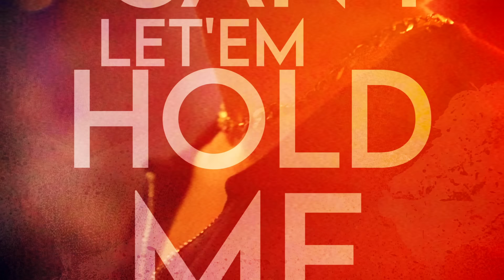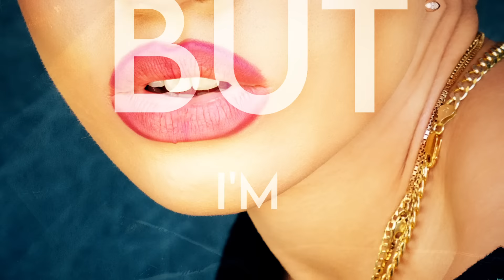Aiyana-Lee - Rich Kids (Official Lyric Video)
Aiyana-Lee releases her newest single "Rich Kids"

[Verse 1]
Got a dollar to my name and some hours to burn
Got some tears on my face from the lessons I’ve learned
And I'm broke in a city full of rich kids
There's some coke on the counter, glad I missed it

[Pre-Chorus]
(Oh no) Fell into the money trap again

(Oh no) Designer clothes and all these fake friends

(Oh no) So high they don't know what's happening
They hit the blow and laugh

But once I blow they won't be laughing then

[Chorus]
(Breathing Fire)
See I'm lit, but I'm broke right now
Eat the rich if they slow me down
But I can't let 'em hold me down

(Breathing Fire)

It's a bitch that I'm broke right now
But I'm rich in the soul right now

Said I'm rich in the soul right now
Ooh...
This is freedom

I had a dream that
you sold your soul
 for money reasons

Ooh...

I don't need 'em

I don't see 'em

cause I believe I'm fire-breathing.

[Verse 2]
Pret
ty face telling ugly lies

Yeah the city's fake, I ain't got the time

or a Fendi bag, I ain't into that
They don't know your name when you're doing bad

a
nd you're broke in a city full of rich kids

[Pre-Chorus]

[Chorus]
(Breathing Fire)

(Breathing Fire)

Ooh...
This is freedom

 for money reasons

Ooh...

[Bridge]
If all I have is my name

then I'm going out with a flame

I won't trade shame for fame
Diamonds couldn't buy me,
baby I've been breathing fire

[Chorus]
(Breathing Fire)

(Breathing Fire)

Ooh...
This is freedom

 for money reasons

Ooh...